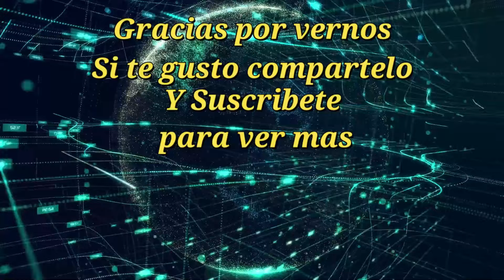Cumpleaños Sr José Chucumpum Gro. Con los Karnales Sierreños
Asi amenizaron los Karnales Sierreños esta bonita Fiesta